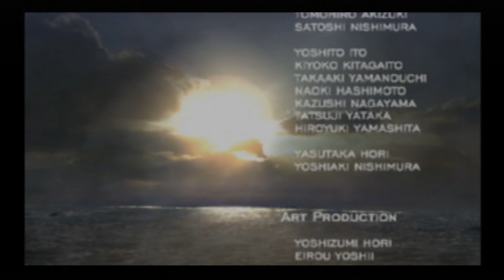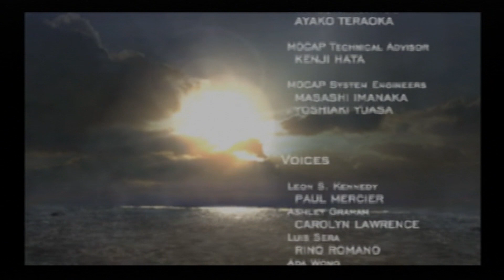Resident Evil 4 Separate Ways Walkthrough on PS3 in HD 1080p Part 10 (The End)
My Resident Evil 4 Separate Ways Walkthrough on PS3, I hope you enjoy the video.